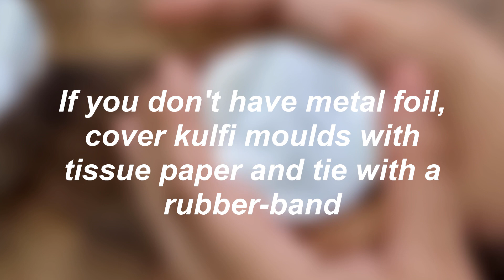Kesar Pista Kulfi Recipe | No Condensed Milk No Milk powder No Cornflour | Malai Kulfi in 5 mins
Kesar Pista Kulfi is an Indian style no churn eggless ice-cream which is flavoured with Indian saffron and pistachio. This easy Pista Kulfi Recipe will be ready in 5 mins without any cooking involved without any cornflour or bread or khoya/mawa.